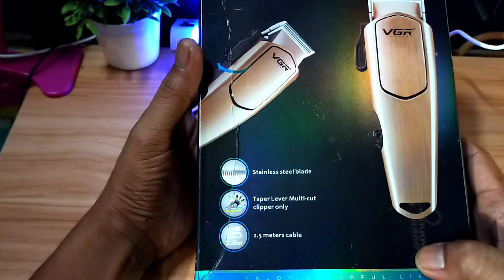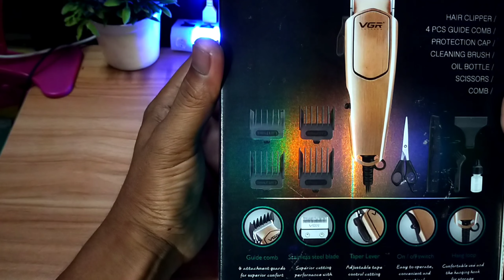alat cukur rambut VGR profesional V-131hair clipper 2,5 meters cable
channel ini berisi tentang tipe tipe cliper/Trimmer detailer, Shaver,atau seputaran alat cukur rambut.